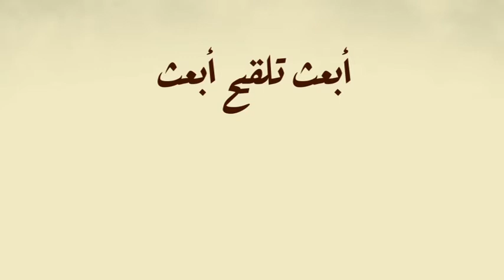Sport Adem Hamouda 08 Avril 2021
نهاركم مزيان الناس الكل ❤ ، و كي العادة على خاطر صحتنا الجسدية حاجة مهمة نتبعوا مع بعضنا الكوتش ادم حمودة باش يعلمنا تمترين ساهلة و بسيطة. 😃